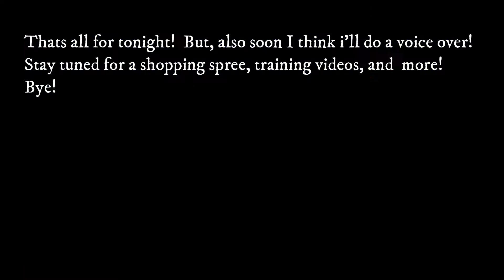Pony Championship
Bye :)